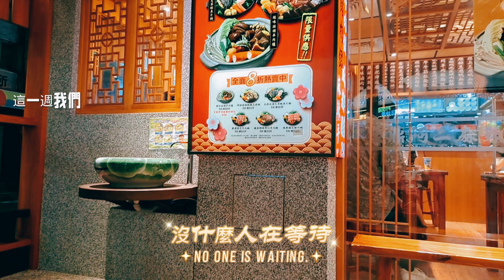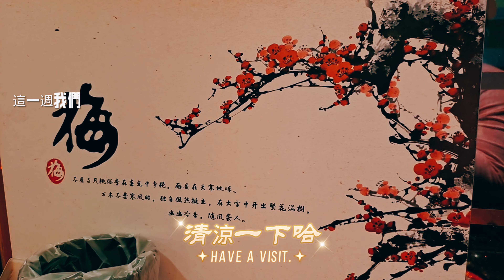永康街夜市 搬到這裏是不是會變胖 敬請拭目以待#打卡地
永康街夜市，雲鼎阿二麻辣食堂，麻辣鍋改良過，偏甜不麻不辣，適合大眾口味，中式設計，年輕客人不少。